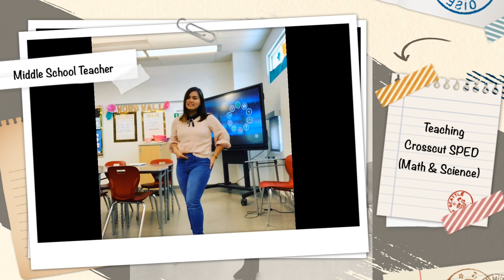How to be a J1 Teacher| Basic Information | US Teacher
How to be a J1 Visa Teacher | Basic Information | US Teacher

Personal experience in the application of being a teacher in the United States. The most basic questions answered straight from first hand experiences.